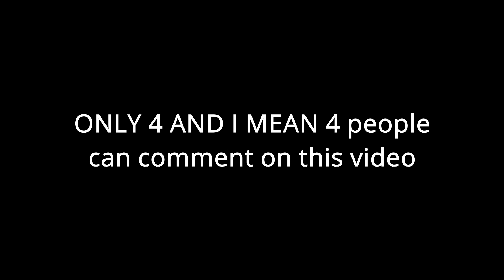only 4 people can comment on this video